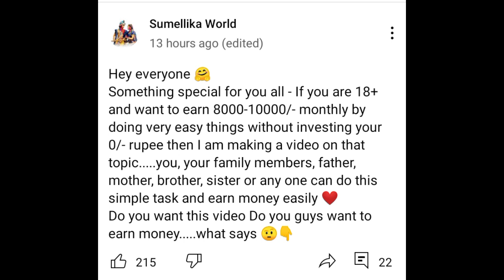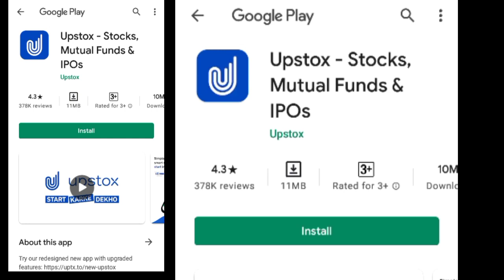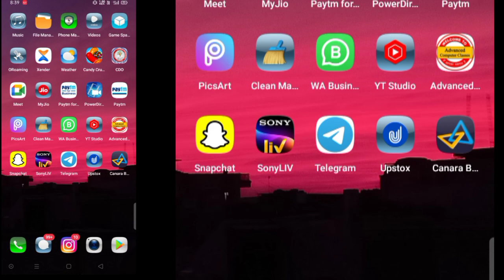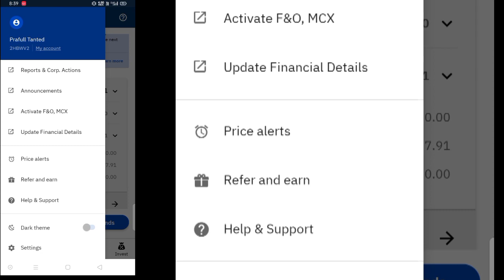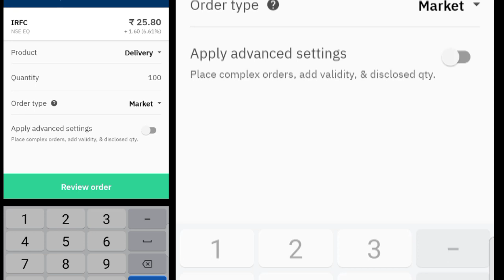Earn Rs. 10000/- daily without investing money | how to earn money online